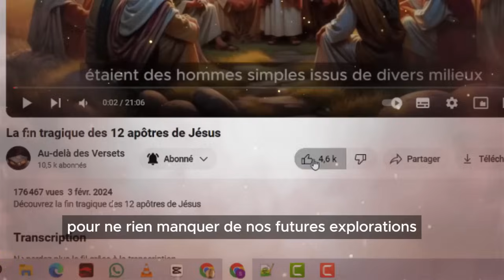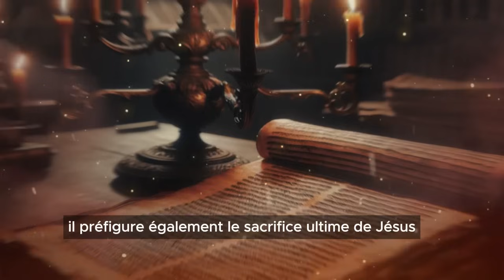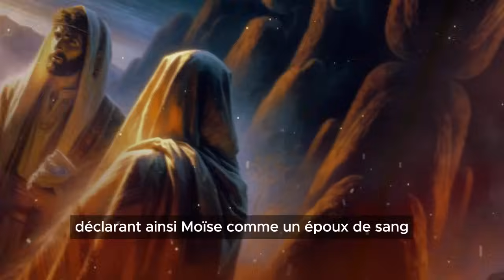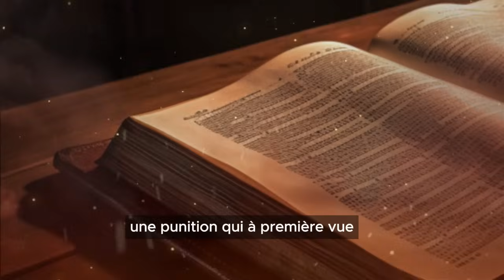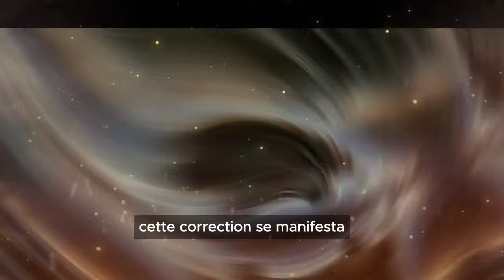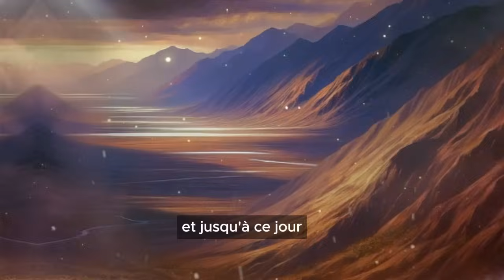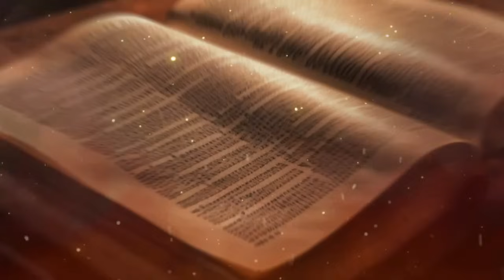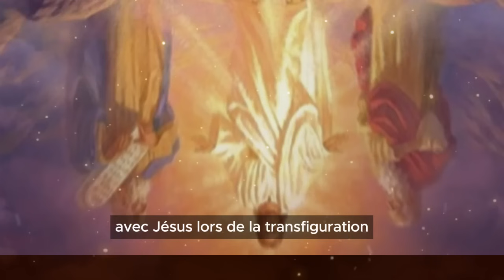Le Secret de Moïse que Tout CROYANT Devrait Connaître – VIDÉO PUISSANTE